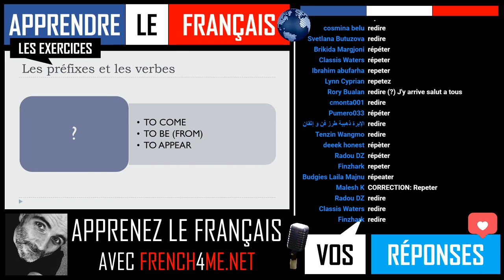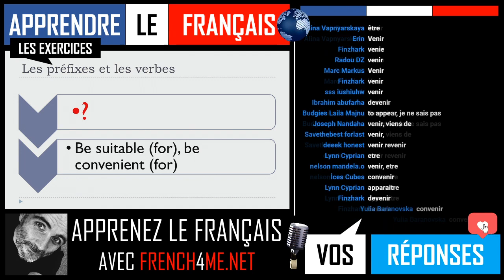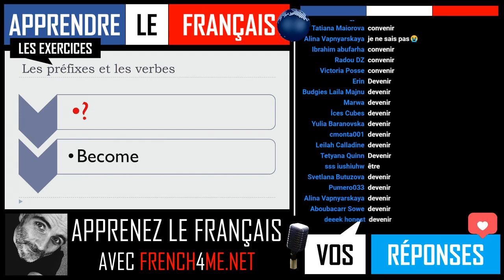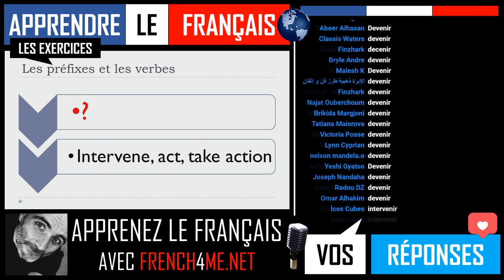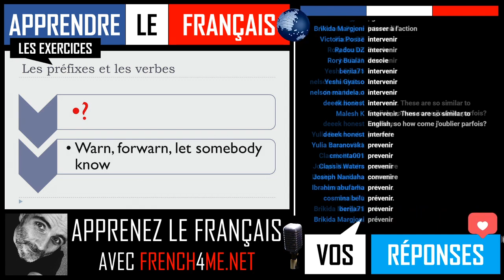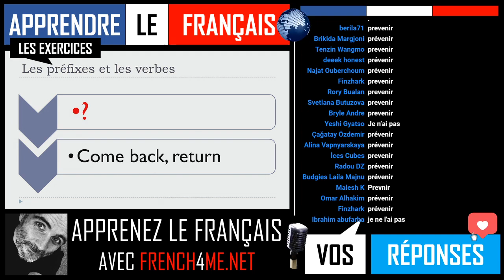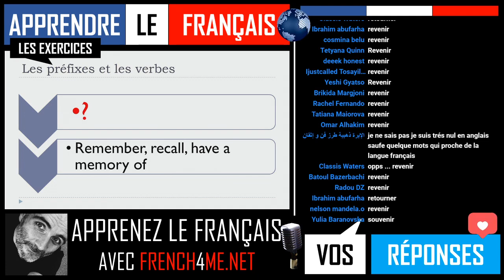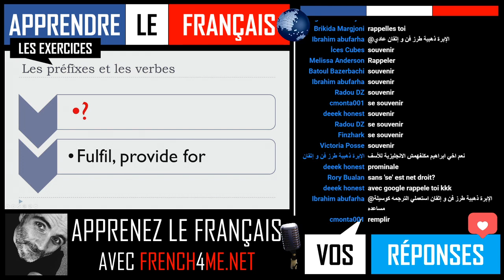APPRENDRE LE FRANCAIS - LES EXERCICES EN DIRECT - LES PREFIXES ET LE VERBE VENIR